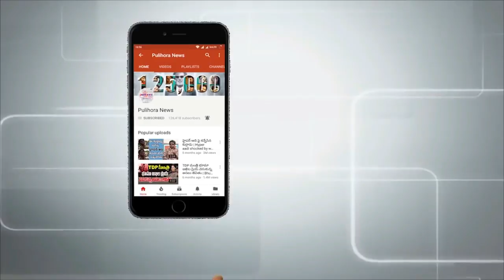టమాటో తినని వారికి శుభవార్త..!ఎన్నో ఫలితాలు..! | Health Benefits of Tomato | Tomato uses | Pulihor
టమాటో తినని వారికి శుభవార్త..!ఎన్నో ఫలితాలు..! | Health Benefits of Tomato | Tomato uses | Pulihora